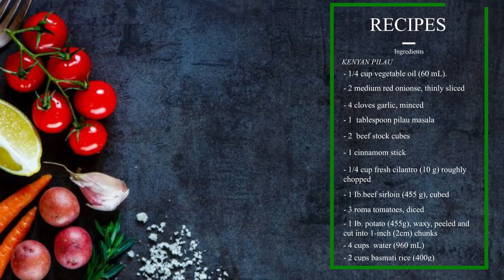Kenyan Pilau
ABOUT JESSIE:
Jessica Douglas-Jombo is a Multi-Talented 14 years old child actress, talk show host, brand influencer, poet and Cook popularly called chef Jessica. She is a 10th grader multilinguist who speaks French, German, Spanish and English. She loves Acting, Writing, Cooking & developing recipes.

Her ebook: Becoming a Genius in the Kitchen is a great guide to children and parents - it showcases her culinary journey aimed at inspiring other children to hop into the interesting world of culinary adventures as well to inspire parents to have confidence in their children and allow them to cook.

She is a trained Nollywood actress and recently featured in Short movies like Beautiful Things, Tough Love & Comedy Skits.

She has been featured on Business day, Daily Independent Newspapers, SilverbirdTv and Wazobia TV.